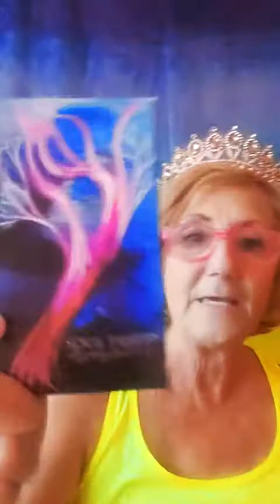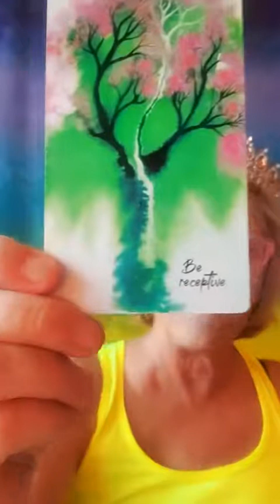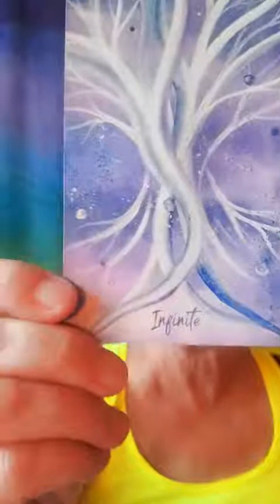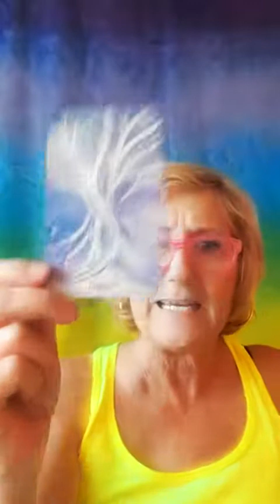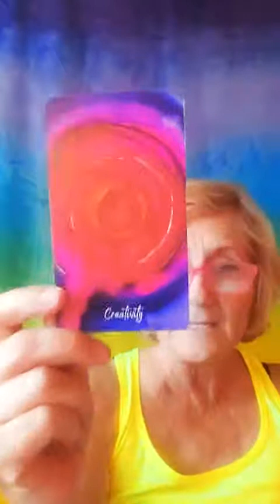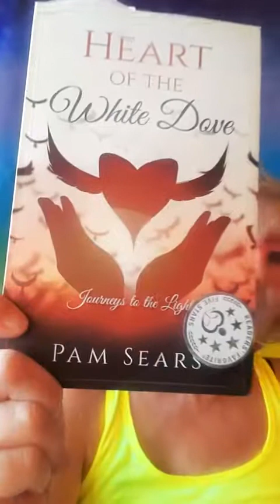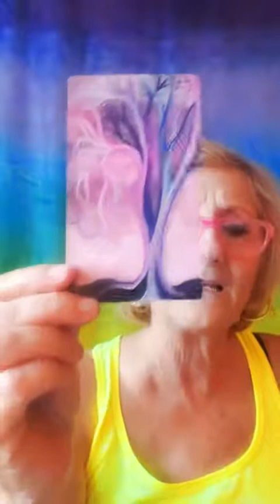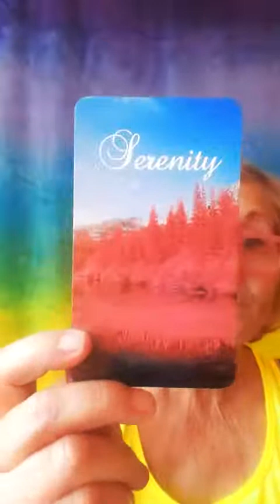Free live readings tiktok August 12, 2021